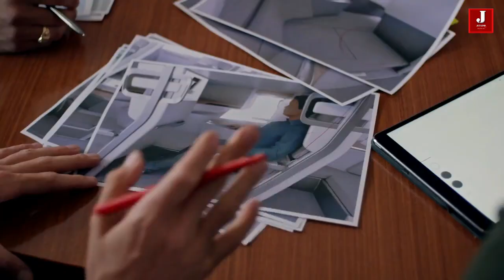New Double-Decker Seating Concept Could Change Airline Travel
Zephyr Aerospace introduces new airline seat and bed combo

Most airline seats haven’t changed since the 1970’s. 99% of all Economy Class seats are fixed upright and impossible to sleep in. They force unnatural postures over long periods of time and can damage health.

Democratising comfort in the sky
Our design allows passengers the gift of multi-functional usage - to lie completely flat, lounge or sit upright with their legs fully extended.

Traction
A provisional design and utility patent has been filed for the Zephyr Seat

Full technical and design feasibility study has been approved by leading aerospace engineers

Secured a product development partnership with a reputable seat manufacturing company

Appeared on national television: Meet the Drapers, Shark Tank, and California by Design